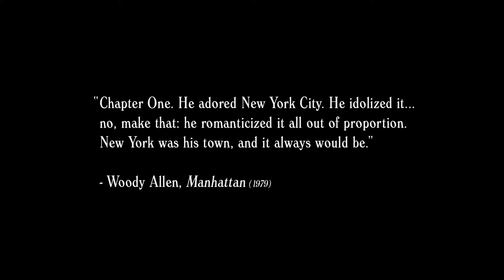NYC : Window on Manhattan 🌇